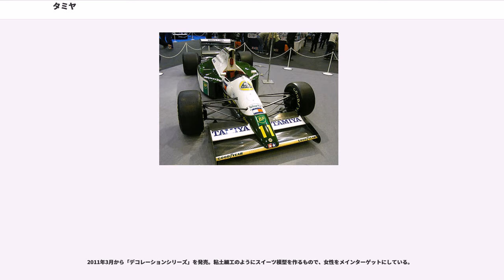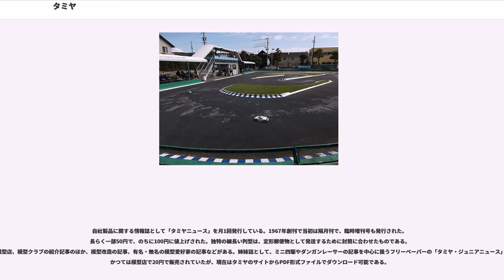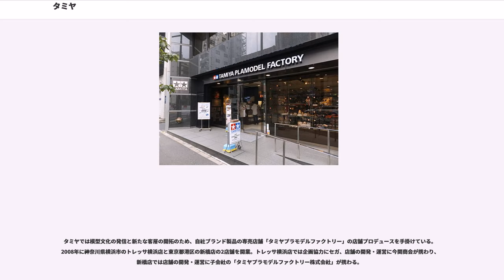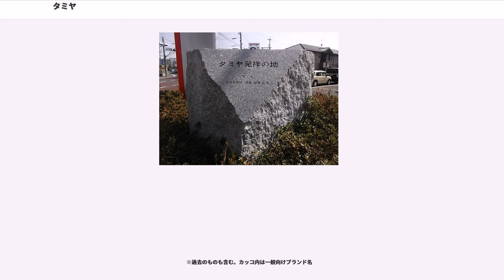タミヤ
株式会社タミヤ（"TAMIYA INC. "）は、静岡県静岡市に本社を置く模型・プラモデルメーカー。世界有数の総合模型メーカーである。旧社名は「株式会社田宮模型」。

艦艇、飛行機、AFV、車などのプラモデル、ラジコンカー・ミニ四駆・ダンガンレーサーといった可動模型、「楽しい工作シリーズ」といった工作用パーツ類・キット、プラバンなどの素材、塗料・エアブラシ・コンプレッサーなどの塗装道具と模型に関連する広範囲の商品を扱っている。

「初心者にも分かりやすく作りやすい」をコンセプトに企画から金型製作、ボックスアートまで自社一貫体制で対応しており、日本国内では随一の開発力を持つ。

創業者である田宮義雄は、第二次世界大戦以前運送業を営んでいたが、1945年6月の静岡大空襲で事業基盤の大半を焼失してしまったため、戦後製材業に転じ、1946年に「田宮商事合資会社」を設立。翌1947年には木製木工部門を設立し、主に船舶や飛行機の木製模型を製作していた。しかし、1951年に漏電が原因で火災が発生。会社社屋や在庫の木材等を焼失したため大きな借金を抱え、材木の仕入れにも支障をきたすようになったため、1953年には一般建築材の製材販売を廃し、模型専業メーカーとなる。

1950年代半ばから日本国外製プラスチックモデルが輸入され始め、木製模型の売上が減少していったことから、プラスチックモデルを製造することが1959年に決定され、翌1960年にタミヤのプラモデル第1作目として1/800スケールの戦艦大和を発売した。しかし、同時期に栃木の模型メーカー・日本模型（略称ニチモ）が同型艦武蔵の1/750スケールキットを350円で発売したため、タミヤも赤字覚悟で同価格に設定したが、売上は届かず惨敗となった。金型製作費の回収ができなかったため、再び木製模型の商品化を行ったが、その間にも当時の模型業界の流れはプラモデルへと主軸が移り始めていた。なお、創業者の田宮義雄の自伝にはタミヤ第一弾プラモデルは武蔵だったと記されているが、「田宮模型全仕事」の編集中に大和が同社第一弾だった事が確認された。

1960年代に入ると、ひょんな事からプラスチック玩具の不要になった金型を借り受けることができ、それを利用して発売したレーシングカーのミニ・キットが幸運にもヒットし、資金的に次のプラモデル製作の目処が立った。第2作目のプラモデルは形状が直線的で金型が作りやすいパンサー戦車に決定し、箱絵はイラストレーター小松崎茂に依頼された。1962年の正月に発売された同キットは、モーターを搭載し、よく走ること、組み立てやすく説明文が丁寧であることから好評となった。

後のミリタリー分野のスケールモデルの定番となる1/35というスケールはこの時に生まれた。このサイズは戦車内部に単二形乾電池が2本収まることを考えた設計のためであり、当時は正確なスケールを求める模型ファンは少なく、このスケールは偶然の産物である（後述）。

現在金型は自社で製作している。以前は外注しており、外注先の納期遅れや不透明な価格設定に苦労していた。そこで金型職人をスカウトし1964年に金型部が発足した。1966年から社員数人を金型製造工場に出向させ、徐々にノウハウを蓄積し自社で金型製造を行うようになった。現在ではCAD/CAMシステムも導入されている。

同社の金型は極めて精度が高いことで知られ、その精度は組み立てた際の仕上がり具合にも影響する。かつての設計図と金型職人の職人芸によってプラモデルが製造されていた時代には、他社製品が細部のボルトをリベットと同様に単なる半球の突起で表現していた頃に、きちんと小さな六角柱で表現していた。

タミヤがプラモデルを初めて発売するにあたって、田宮俊作（義雄の子、後に社長。現会長）は、新しいマークを当時東京芸術大学デザイン科の学生だった弟の田宮督夫（まさお）に依頼し、誕生したのが「星のマーク（通称ツインスター）」である。当初はマークの周りに英文があしらわれていたが、1960年代のスロットレーシングカー発売のときにデザインを変更、「」となり、現在のものになった。左側の赤い星は「情熱」右側の青い星は「精密」を表している。

リチャード・クーが「世界中どこに行っても、このマークが店頭に飾ってあれば、その店は模型店以外の何者でもない」「一企業のマークが業界全体を表すシンボルマークとなっており、このような例は他にない」と指摘しているように、現在では日本に留まらず世界的に高い認知度を誇っている。

初期のタミヤ製品（1961年 - 1967年）は、まだボックスアートを外注で対応しており、主に小松崎茂、高荷義之、上田信、平野光一などが担当した。商品イメージ・世界観を広げる「動きのある構図・絵物語風」な迫力のあるボックスアートが主流を占め、タミヤの商品イメージ向上に大いに貢献したが、1968年発売のスロットレーシングカーから背景を書かず商品だけを描いた白バック「ホワイトパッケージ」が登場して、より精密に書き込まれたボックスアートへの路線変更が行われた。この試みは評判がよく、その後発売されるタミヤ製品は航空機・艦船模型など一部の模型を除きホワイトパッケージに切り替わっていく。初期のタミヤブランドイメージ作りに寄与した小松崎茂のボックスアートは、上記のボックスアート戦略の変更、商品の絶版に伴い現在のタミヤ製品からは殆ど姿を消している。

1970年代以降、欧米においてボックスアートの背景に描かれた「箱に入っていないアイテム」が、「誇大広告」に該当する可能性があると問題になり始め、タミヤ製品も輸出に際して指摘を受け、一部戦車模型の背景のアイテムを加筆修正で消す処理が行われた。箱絵に写真撮影したものを使用しない理由は、写真であると影になり細かな所が潰れてしまうため、精密さを表現するためにも手書きの絵にしている。

リアルな表現のための日本国外での実車取材は、1966年のアメリカ、メリーランド州のアバディーン戦車博物館からスタート。軍事機密等のため撮影もスケッチも不許可で見るだけとなった取材の場合は、現場を出てすぐにスケッチを描き資料としている。この取材は、博物館の展示品や復元した物、ゲートガードに使用されている機材が中心となるため、微妙な個体差によりパッケージの物とキットが異なる（パッケージはXX戦線のAという車両だが、取材した車両を基にしたキットは○○戦線にしかいなかったA'という車両）場合がある。

ちなみに冷戦時代には旧ソ連の戦車の取材は困難を極めたという。過去には旧ソ連製AFVの製品化の際に当時のソビエト大使館を訪れて取材を申し込んだところ、取材を断られた上に大使館を出たところで（日本の）警察の職務質問を受け、その後しばらく公安警察による監視・尾行が付いたこともある。そのため当時はソ連の戦車が取材できると聞くと世界中を飛び回ることが珍しくなく、第三次中東戦争直後にイスラエル軍が鹵獲した旧ソ連のT-34-85型戦車を街頭展示していることを聞きつけてテルアビブに飛んだりしたこともあるという。

博物館での実車取材の際には同時に寄付を行うことが多く、特に1990年にはイギリスのボービントン戦車博物館の新館建設に当たり2000万円を拠出したことから、新館には「タミヤホール」の名が付けられた。またアメリカ・スミソニアン博物館内の国立航空宇宙博物館にて行われていた、日本の水上攻撃機・晴嵐の復元作業にも資金を提供している。

1/16RC戦車レオパルト2A6は、実車の製造元であるクラウス・マッファイ・ヴェグマン社からのオファーで開発され、同社の協力により詳細な取材が行われた。各種サウンドに関してはエンジン音のみならず、砲塔旋回音、砲身俯仰の作動音、さらには主砲発射音、主砲同軸機銃発射音まで実車からのサンプリングが行われている。

また、スポーツカーの模型においても力の入った調査は知られており、ポルシェ・934の模型化において、ポルシェのツッフェンハウゼン工場へ幾度も設計担当者を派遣し、それでも不明だった点はポルシェ・911の実車を購入して完全に分解、元に戻せるわけもなくポルシェのディーラーの整備士に...